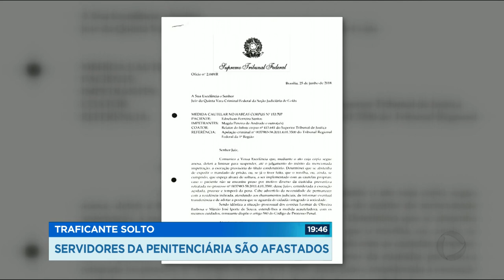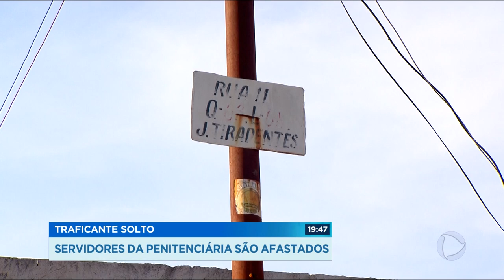GR - Traficante solto: servidores da penitenciária são afastados - 12-07-2018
A diretoria de administração penitenciária afastou os servidores do presídio de Formosa, no entorno de Brasília, que liberaram o braço direito do traficante Fernandinho-Beira Mar.